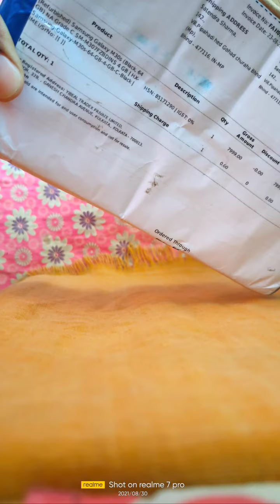Samsung galaxy M30S 4/64 unboxing good price 😲😲